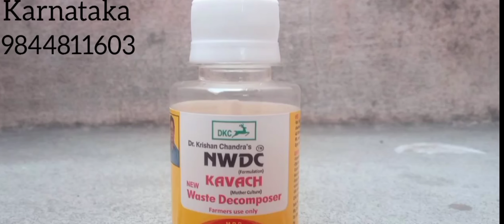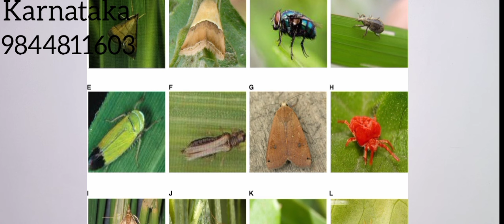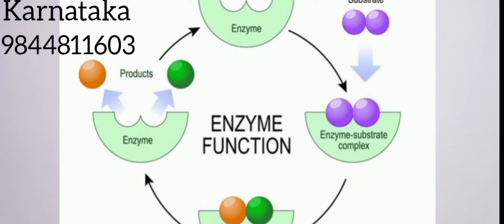how to prepare